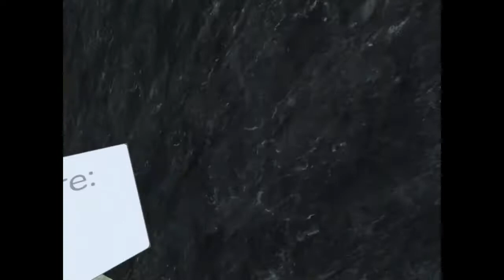Swinging Like Spider-Man in VR! The Silkworm Gameplay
Hey guys! I'm really sorry that I have only posted shorts and not real videos but I will be trying to make more vr content. Hopefully you guys enjoy the video.